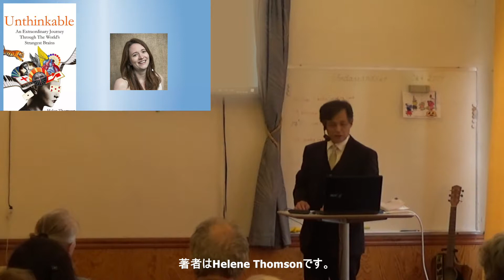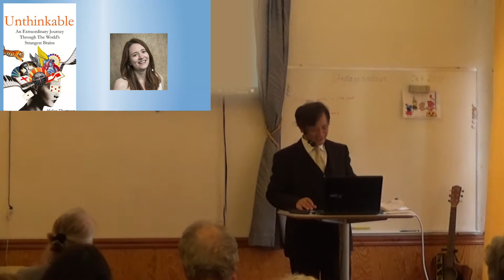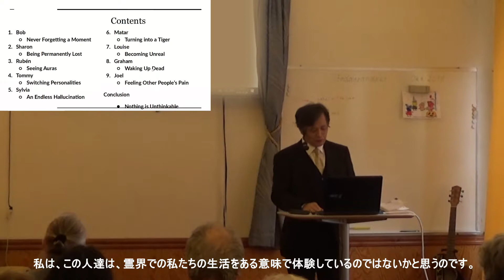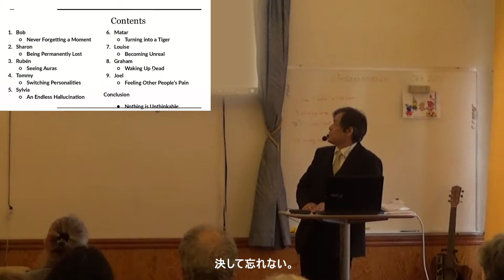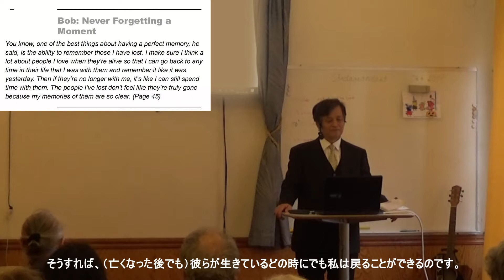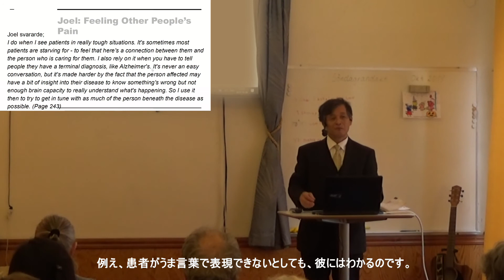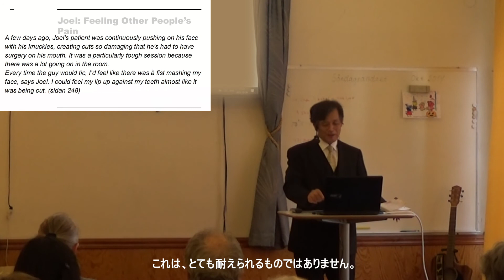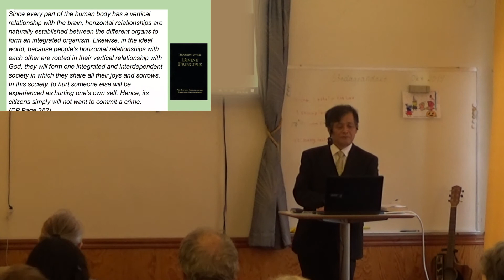2019 10 20 霊界生活を垣間見る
霊界での生活はいったいどういうものでしょうか。行ってみるまで分かりませんが、ヒントになることはあると思いまう。